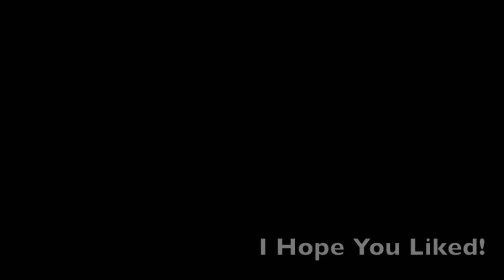Adorable Snow Monkeys in a Hot Spring in Japan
Snow Monkeys in Japan! We went to that place during a trip in the summer 2010. They were just awesome! I wanted to bring back the small ones with me... But I don't think I would've made it through customs...!